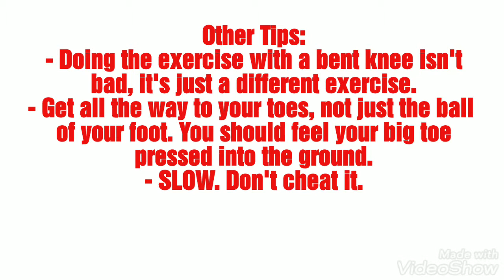Coach B's Exercise Library- How To: Eccentric Calf Raise- Protect your Achilles Tendon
In this video I demonstrate and teach the Eccentric Calf Raise. This exercise is a great way to build muscle in the calves, gain functional ankle flexibility and mobility, and also helps with elasticity of the Achilles tendon. Basketball athletes, and most explosive athletes in general, tend to have tight ankles. This exercise helps to build flexibility, while also teaching you to develop tension in the calf and Achilles tendon. You want to be flexible but also have appropriate ankle stiffness to transmit force into the ground. This exercise helps you build both.
Music Credit-NY Bangers LLC-Spectacular Yes
DipsetHarlemWorldTV-End of the Road